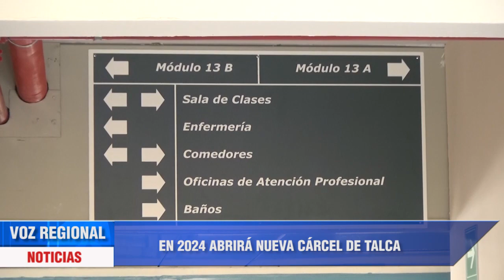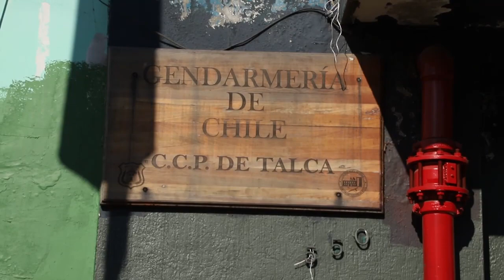CONFIRMAN APERTURA DE NUEVA CÁRCEL DE TALCA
El Ministro de Justicia, Luis Cordero, visitó las dependencias del nuevo complejo carcelario La Laguna de Talca, que albergará a más de dos mil reos. El secretario de estado confirmó su apertura para fines del próximo año, además de ratificar un compromiso acerca de la situación que se registra con la cárcel que aún funciona en el centro de la ciudad.